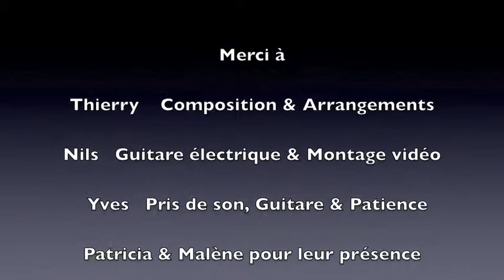YOGHILL - "Cello"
The band YOGHILL in their official video for "Cello", recorded in 2011, filmed in 2012 by Yves & Thierry, and made by Jean in 2013. Introduced by Malène. or I-tunes or Amazon